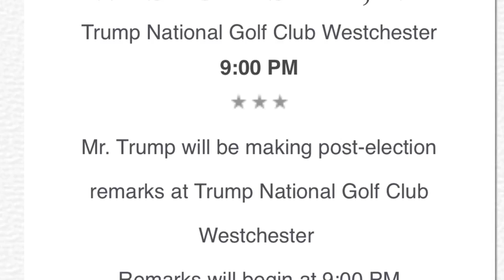California Primaries 6-07-2016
Donald Trump Press Event & CA Primaries Westchester, NY 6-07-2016

Song: "Violently Manic"
Pills Inc. by Chandi Ziebarth

Please make a donation to this fundraiser to help me put my autism documentary up on Netflix streaming:

Please Visit This Link To Watch My Trump Animations Playlist For May 2016:

Please Support My Efforts to Promote Trump Events and Purchase the Trumpgasms Theme Song at the iTunes Store! Thank You!

Music Song: "Trumpgasms"
Single by Chandi Ziebarth

Thanks Folks!